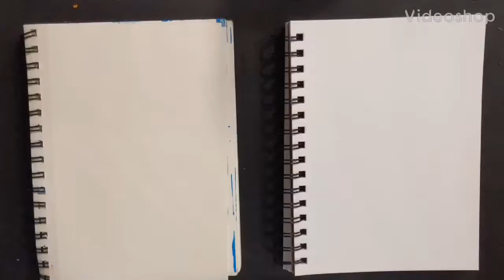My Hero Academia and Pokemon, Froppy with Frogs, Chargebolt with Jolteon, Ani-May Drawing Challenge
My Hero Academia and Pokemon, Froppy with Lotad, Politoed, and Froakie, and Chargebolt with Jolteon, 1 Hour, 2 Drawings, Ani-May Drawing Challenge

My sister and I are continuing our drawing challenge, Ani-May. Here, we drew a My (Boku No) Hero Academia/ Pokemon crossover. I drew Froppy (Tsuyu Asui) with Lotad, Politoed and Froakie (frogs and a lilypad) and my sister free Chargebolt (Denki Kaminari) with Jolteon.